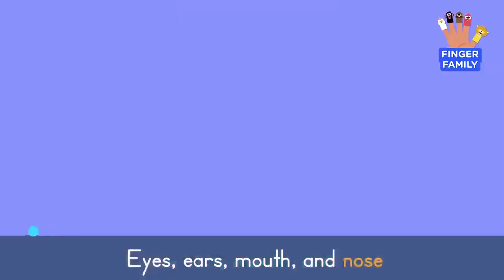Finger Family Song 👋🎶 + More Body Songs for Toddlers | Lingokids